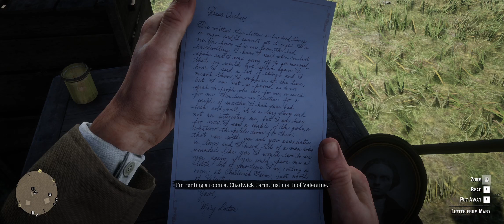Uncover the Secrets: RDR2 Episode #8 Walkthrough - Blessed are the Meek? + Who is not without Sin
Embark on a silent journey through the vast landscapes of Red Dead Redemption 2 with our unique walkthrough series. Led by a real-life priest, this playthrough embraces the beauty of the game without commentary, allowing you to immerse yourself fully in the stunning visuals, gripping storylines, and the raw, untamed essence of the wild west. Experience the rich narrative and challenging adventures in their purest form, with only the ambient sounds and the subtle atmosphere of the game guiding you through this epic tale. Join us on this silent pilgrimage through the heart of Red Dead Redemption 2!

In this episode is Blessed are the Meek? + Who is not without Sin mission.

- Red Dead Redemption 2 (PS4)
- Red Dead Redemption 2 (XBox One)
- Red Dead Redemption 2: The Complete Official Guide Collector's Edition
- Red Dead Redemption 2: The Complete Official Guide - Standard Edition
- Men's Red Redemption II Dead Arthur Morgan Tan Brown Real Leather Coat Jacket